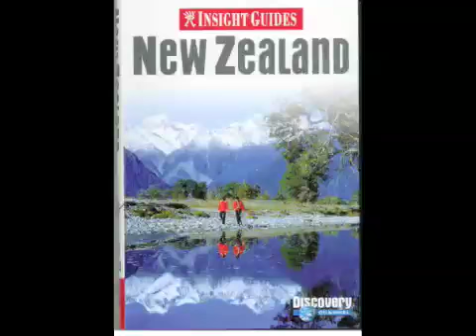Book Review - New Zealand - Insight Guides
A Discover Channel Book